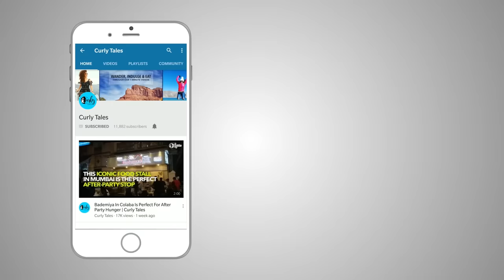Always Trippin' Episode 4 : Brampton - The Mini Punjab Of Canada | Curly Tales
Kamiya Jani visited Canada and couldn't leave without visiting the 'desi' city of Brampton. Almost every Punjabi has one relative in Brampton ;) From achaar to saag - Brampton has everything & more!